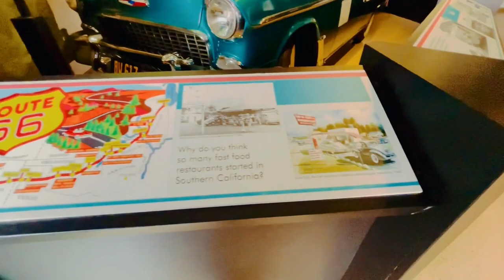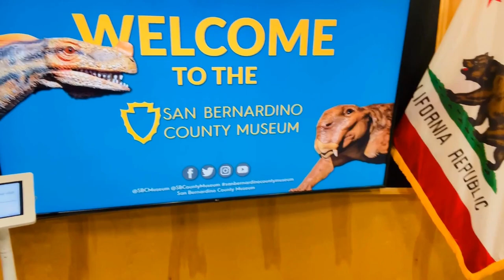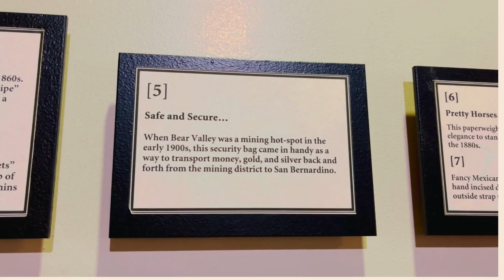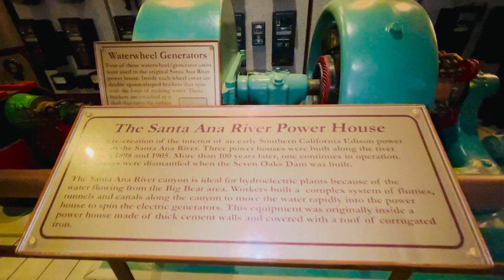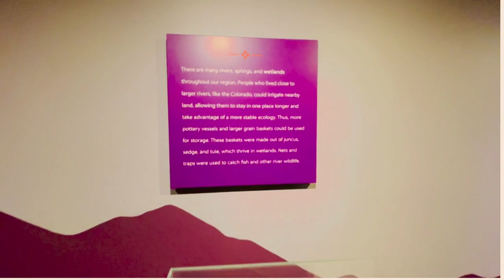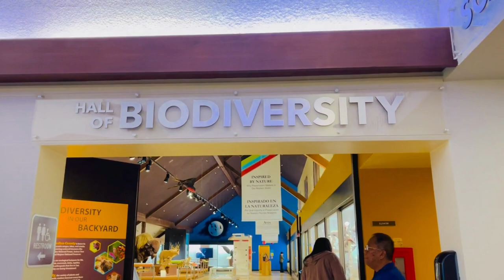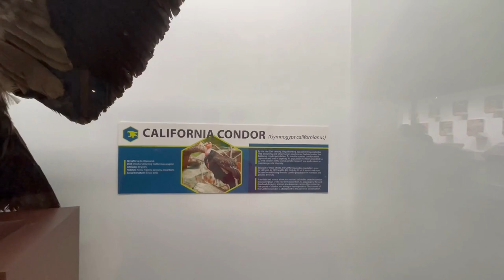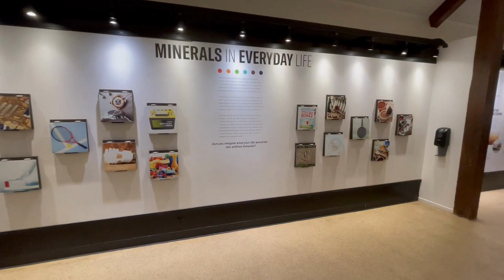Exploring San Bernardino County Museum: Fascinating History and Culture Await!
Exploring San Bernardino County Museum: Fascinating History and Culture Awaits! @Eliz Acoba Channel is a video clip as we explore the San Bernardino County Museum, offering a glimpse into the fascinating history and rich culture of this region. Join us on a journey through time as we discover the stories and artifacts that make this museum a must-visit destination.